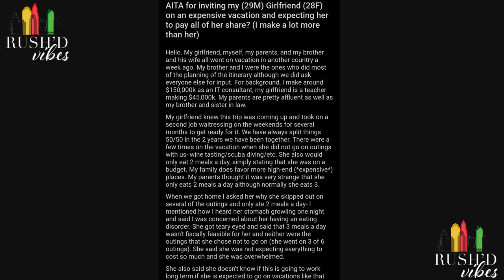"What's Mine is Mine" Vibes | A Reddit Tale of 'Dating Down,' Going Dutch in Marriage, & More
In this episode David and Jess discuss money in relationships - specifically a Reddit story about a man who took his girlfriend on an affluent vacation in which she couldn't afford many of the excursions and meals.

The Rushing's also discuss the topic of keeping money separate in a marriage - "his and her" money.

CHAPTERS

0:00 - Intro
21:15 - A Cautionary Reddit Tale of Dating Down
45:55 - Going Dutch in Marriage - Are you Cool with Keeping Your Money Separate from Your Spouse's?👀